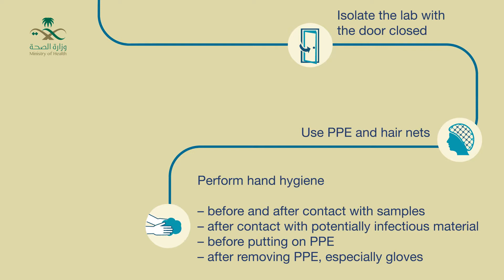EXTRA PRECAUTIONS FOR SAFETY IN A LABORATORY IN THE ERA OF COVID-19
Extra Precautions